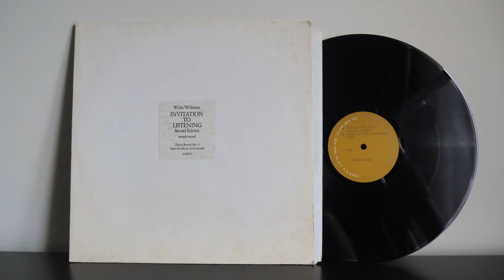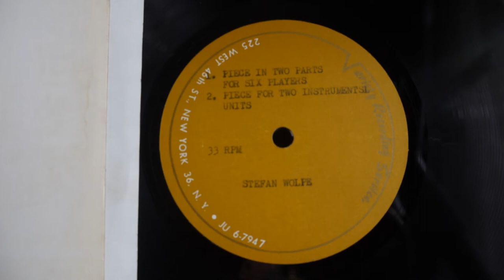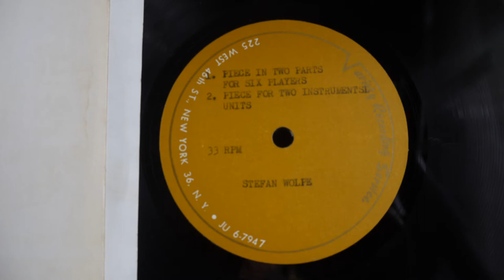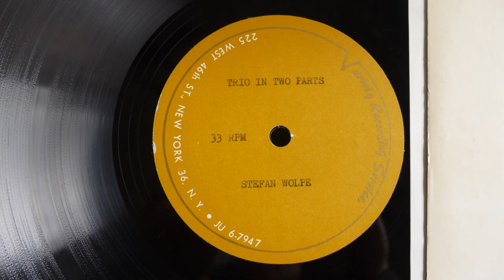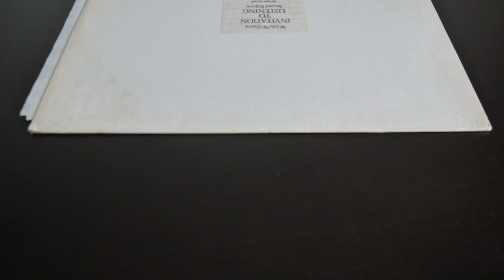Stefan Wolpe - Wink / Williams Invitation to Listening - 3-60651 (Live) Acetate / Lacquer Disc